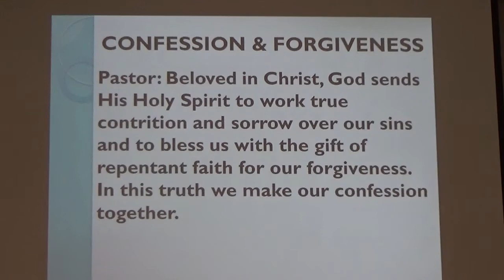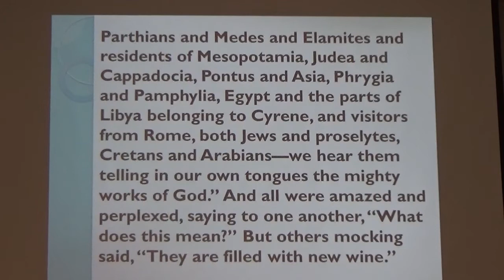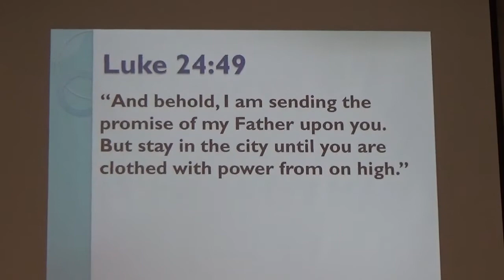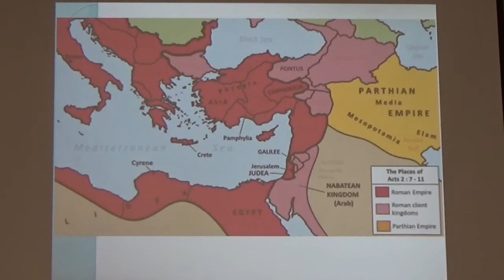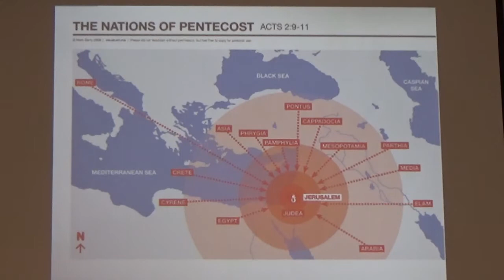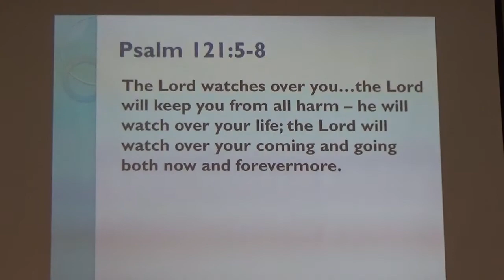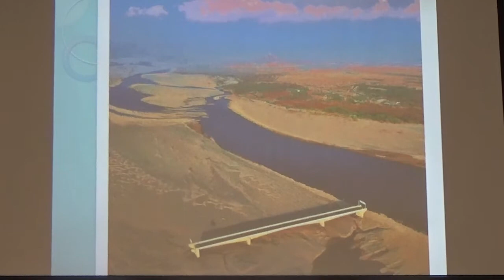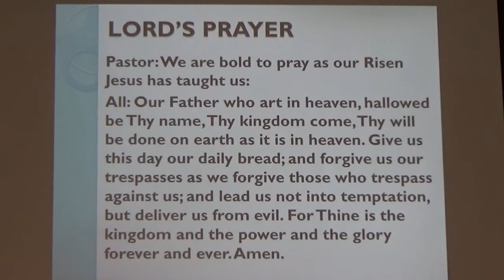May 31, 2020 worship - "Mission Possible" (Pentecost)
We're glad you're worshiping and following our Good Shepherd with us!